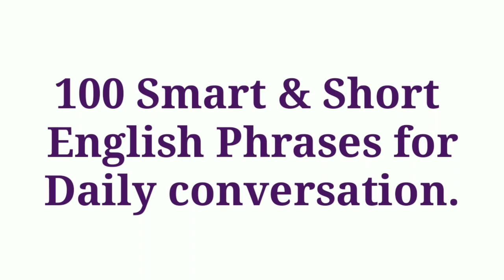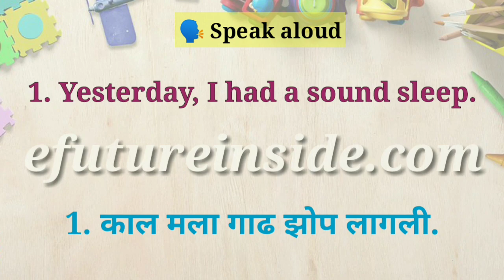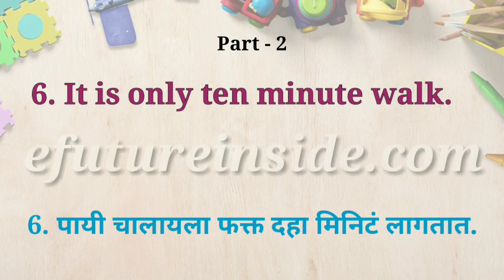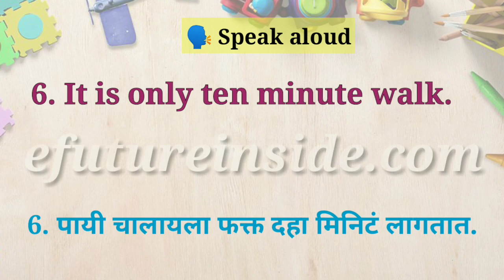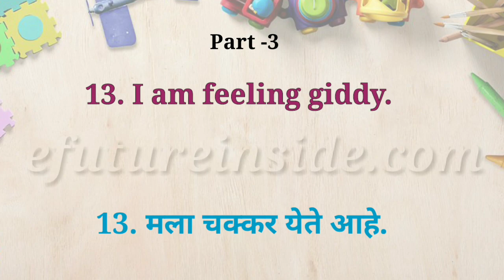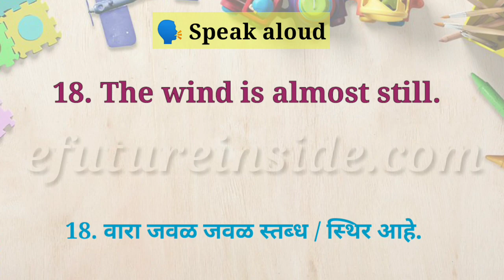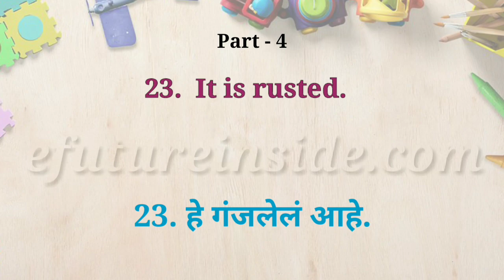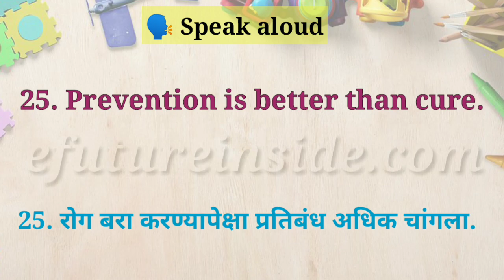100 Daily use Sentences |learn English| English in marathi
100 Daily use Sentences |learn English| English in marathi

Hello Everyone,

*This is Prachi and you are watching "efutureinside.com"*

With the help of this video you will develop grammar awareness naturally.

Listen again and again and practice your own .this will help you with English speaking practice and build your fluency.

This is an interactive listening and speaking video. This video will help you to build your English Speaking confidence and fluency. Each pattern and sentence is illustrated for better understanding.

Have fun growing your grammar and vocabulary like never befor.

For Regular Practice Video :

And Press Bell🔔

*Watch Part of speech video English Grammar*👇

♦तुम्हालाही उत्तम इंग्रजी बोलायला शिकायच आहे का? *💯% Free*♦

*तुम्हालाही इंग्रजी व्याकरण खुप अवघड वाटतं...??*
चला तर मग शिकूया इंग्रजी सहज सोप्या पद्धतीने‼

60% लोकांना अजूनही confusion आहे की verb चा 1st फॉर्म कधी वापरायचा 2nd form कधी वापरायचा..?एकदा विडियो बघितल्यावर सगळा गोंधळ दूर होईल... step by step video's बघा👇
*Free English Grammar Lessons*
learn English like never before.

*🔹Part-5*Present Continuous Tense-चालू वर्तमान काळ*

*🔸Part-6|Past Continuous Tense-चालू भूतकाळ*

*🔹Part-7|Future Continuous Tense-चालू भविष्यकाळ*

*🔸Part-8|Present Perfect Tenses-पूर्ण वर्तमान काळ*

*🔹Part-9|Past Perfect Tense-पूर्ण भूतकाळ*

*🔸Part-10|Future Perfect Tense-पूर्ण भविष्य काळ*

*🔹Part-11|Present Perfect Continuous Tense-चालू पूर्ण वर्तमान काळ*

*🔸Part-12|Past Perfect Conti nuous Tense-चालू पूर्ण भूतकाळ*

*🔹Part-13|Future Perfect Continuous Tense - चालू पूर्ण भविष्य काळ*

*तुमच्या facebook ,Whatsupp वर शेयर करा म्हणजे जास्तीत जास्त विद्यार्थ्यांन पर्यंत पोहचेल आणी त्यांना Free मधे घरिबसून सहज सोप्या पद्धतीने उत्तम इंग्रजी शिकता येईल...धन्यवाद*🙏🏻